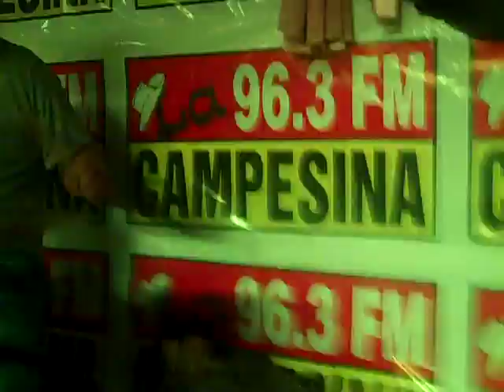zamuray79 tv.com grupo carisia en elgolde nugget pasco wa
caricia en vivo